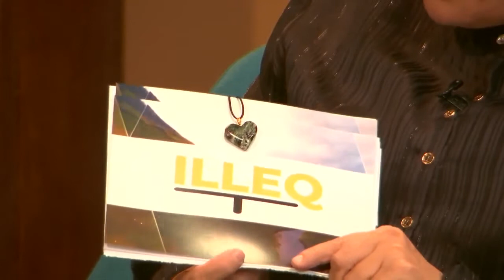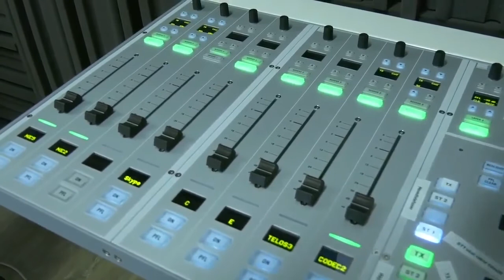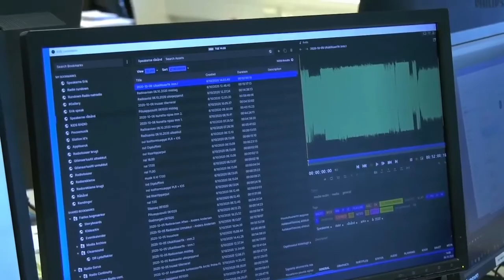Illeq, KNR 06.10.2020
Toqqaannarnermi Minutsini 55-ini aallakaatitsinermi, studiami inunnik pulaartoqartassaagut, ilanngutassianik takusaqarluta aallakaatitsinermilu toqqaannartumik ilaatigut igatitsisassalluta nipilersortoqarlutaluunniit. Aaqqissuisut Nûno Isbosethsen, Nathan Kreutzmann, Bikki P. Kleist, Noah Mølgaard